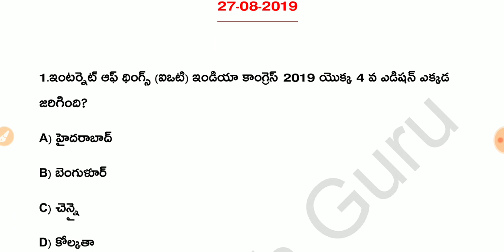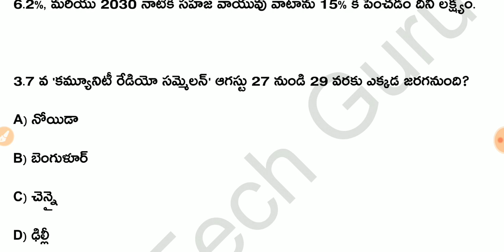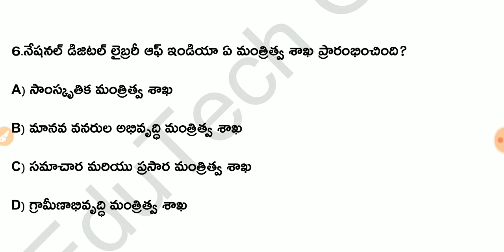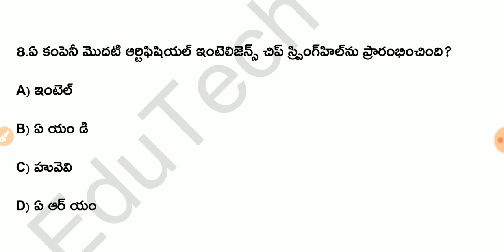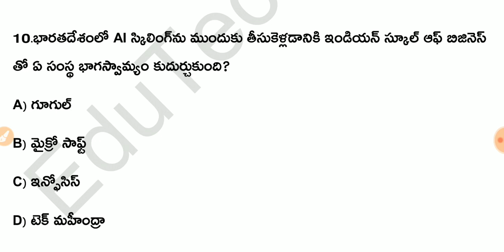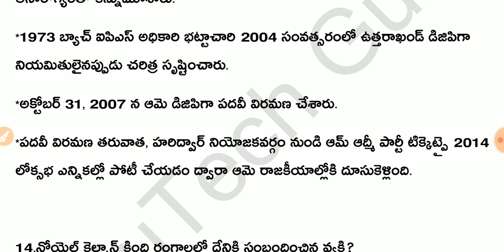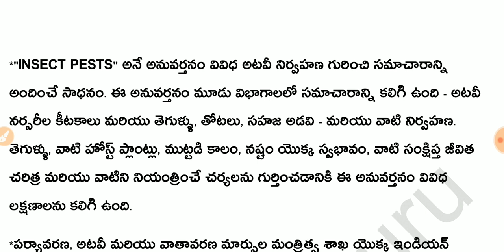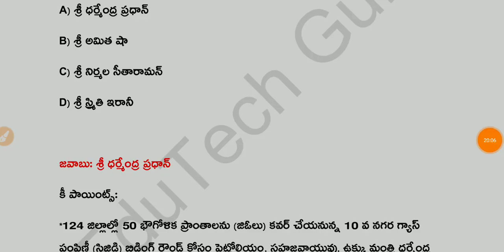Daily Current Affairs in Telugu | 27-08-2019 Current Affairs | MCQ Current Affairs in Telugu